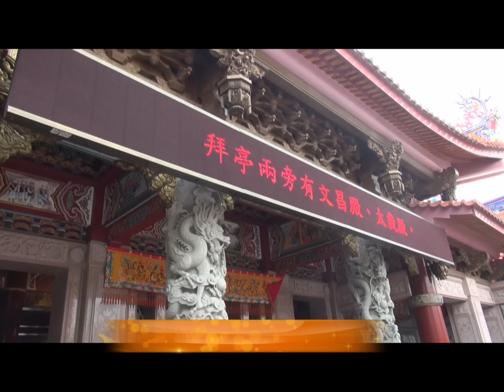150219乙未年南鯤鯓平安橋